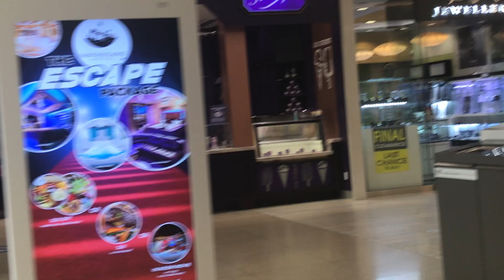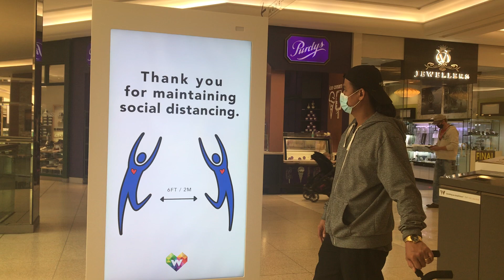Pasyal sa WEM Mall | CANADA 🇨🇦 | GED Andreih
Pasyal lang👨‍👩‍👧‍👦